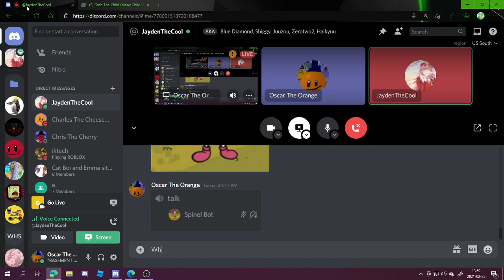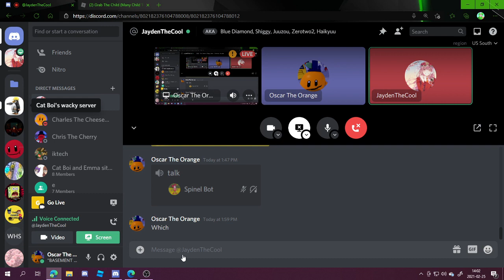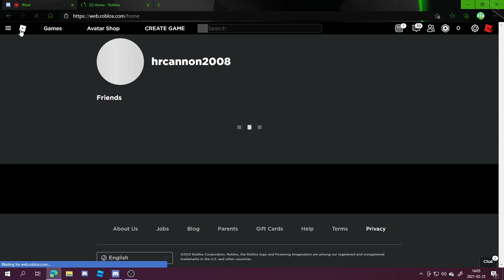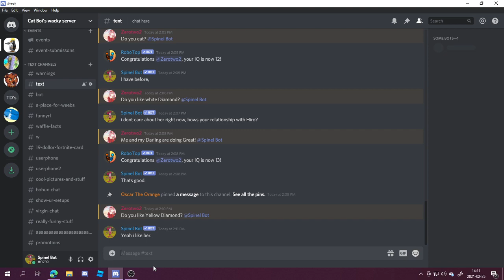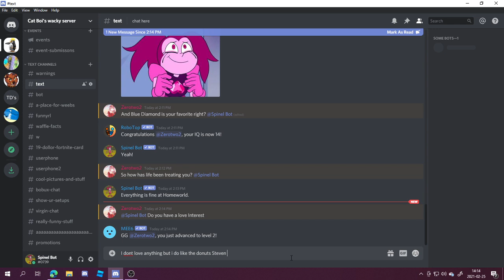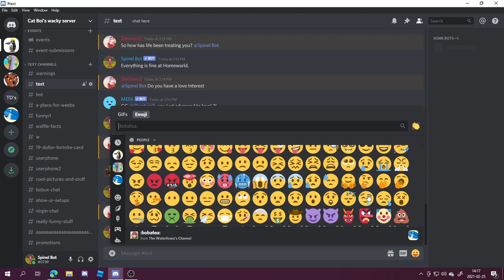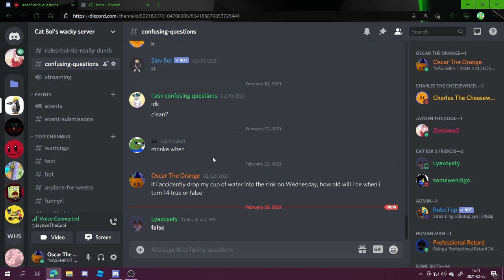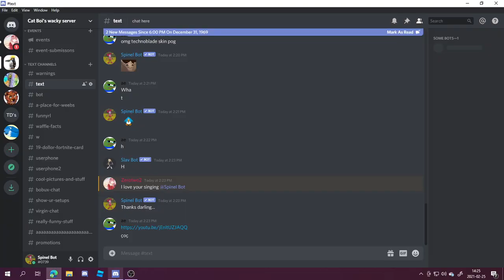trolling with spinel bot but its not trolling with a friend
SEND TWOJUICE HELP PLEASE IM GOING INSANE TRYING TO PRIVATE OLD VIDEOS